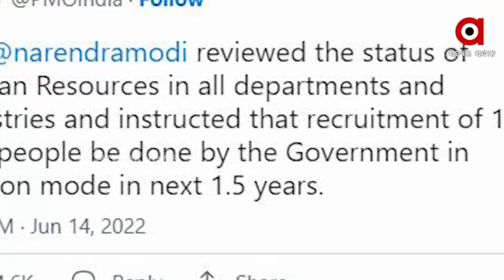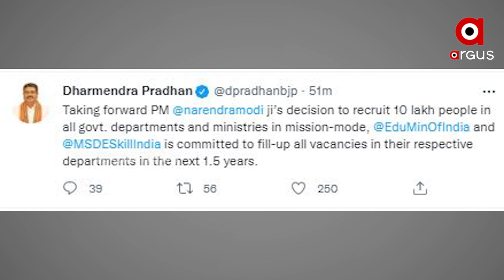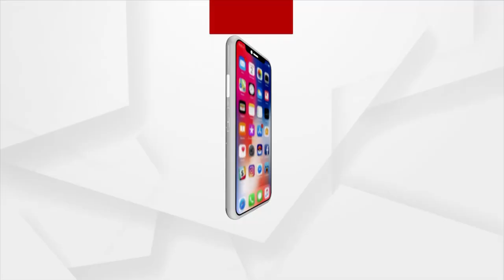ଦେଶର ଯୁବପିଢୀଙ୍କ ପାଇଁ ପ୍ରଧାନମନ୍ତ୍ରୀଙ୍କ ବଡ ନିଷ୍ପତ୍ତି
ପ୍ରଧାନମନ୍ତ୍ରୀ ନରେନ୍ଦ୍ର ମୋଦୀ ମିସନ୍ ମୋଡ଼ ଜରିଆରେ ଆସନ୍ତା ଦେଢ଼ ବର୍ଷ ମଧ୍ୟରେ ୧୦ ଲକ୍ଷ ଲୋକଙ୍କୁ ନିଯୁକ୍ତି ଦେବାକୁ ନିର୍ଦ୍ଦେଶ ଦେଇଛନ୍ତି ସମସ୍ତ ସରାକରୀ ବିଭାଗ ଓ ମାନବ ସମ୍ବଳ ପରିସ୍ଥିତିର ସମୀକ୍ଷା କରି ପ୍ରଧାନମନ୍ତ୍ରୀ ମୋଦୀ ଏହି ନିର୍ଦ୍ଦେଶ ଦେଇଛନ୍ତି ବୋଲି ପିଏମ୍ଓ ପକ୍ଷରୁ ସୂଚନା ମିଳିଛି।